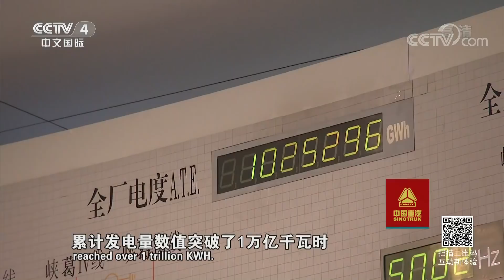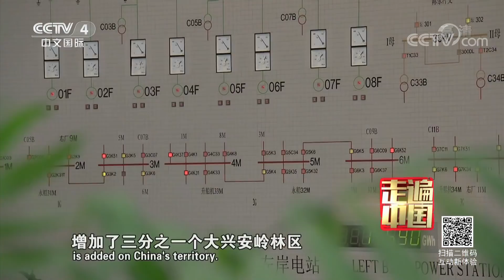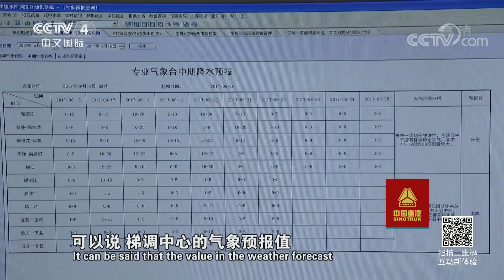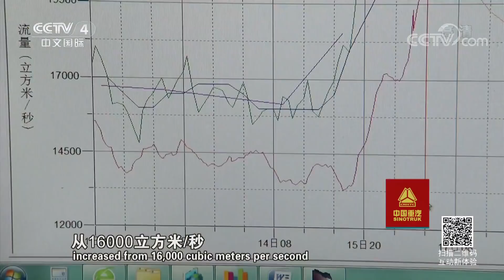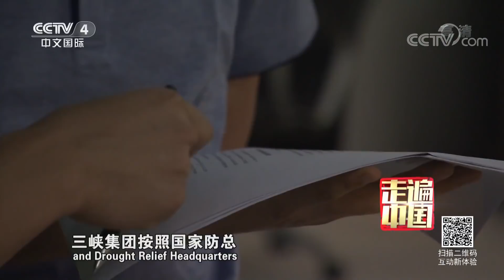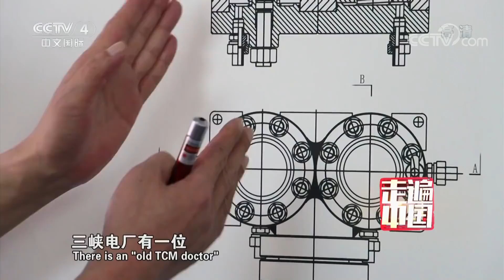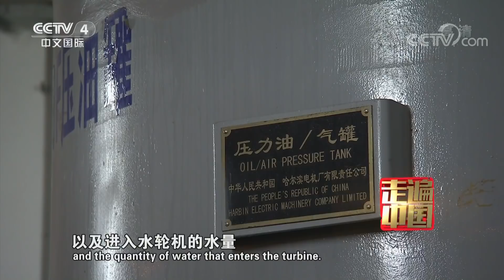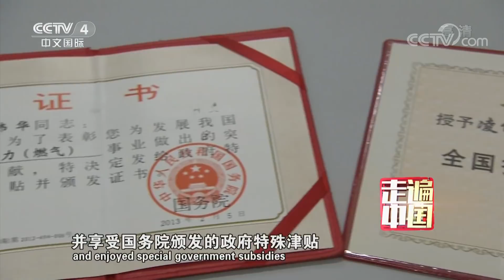《走遍中国》系列片《大国基业——世纪三峡》（2）突破万亿 20180814 | CCTV中文国际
本期节目主要内容：
 三峡水电站，600多个雨量站，180多个水文站，精准预测水雨情，用好每一方水，鹰眼行动，给设备把脉的老中医只为发好每一度电。敬请收看本期节目。